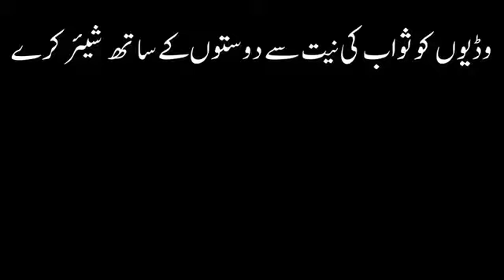کیا سینی ٹائزر استعمال کرسکتے ہے جس میں 63٪ الکوحل ہیں۔